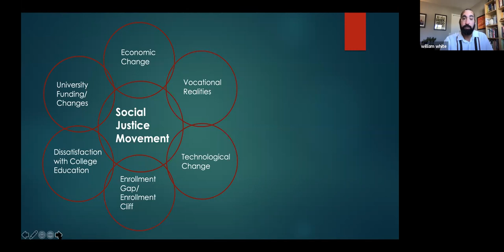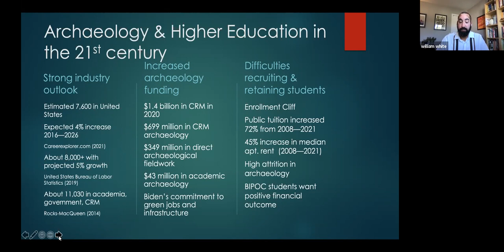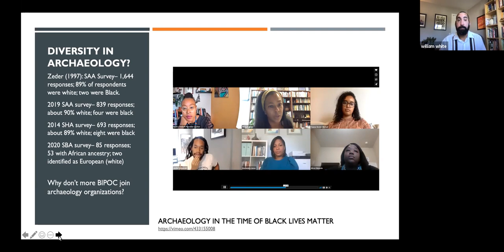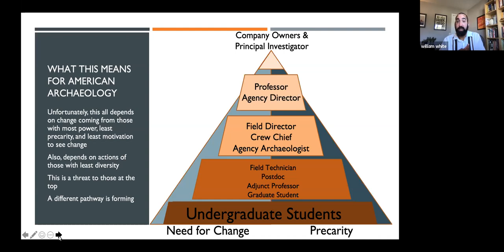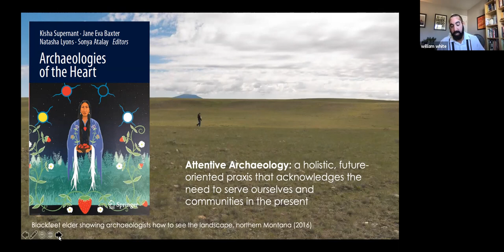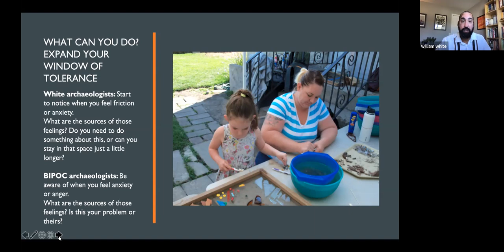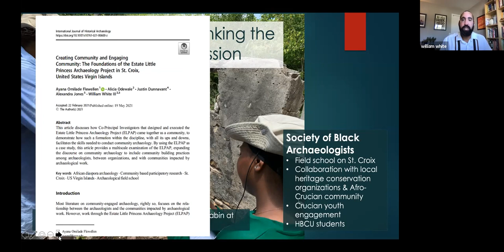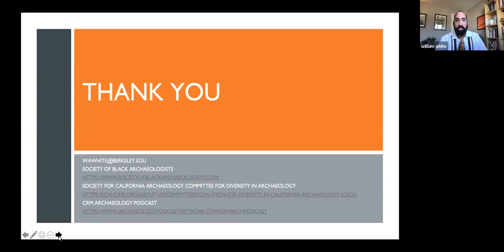Dr William White - Cultivating Diversity in American Archaeology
"Cultivating Diversity in American Archaeology" - Dr William White, University of California, Berkeley

This presentation was given on 17 June 2021 as part of the Garrod Research seminar series of the McDonald Institute for Archaeological Research, University of Cambridge.

Abstract: In the United States, cultural resource management (CRM) employs the vast majority of archaeologists. Despite the COVID-19 pandemic, companies are reporting that they have more work than employees and new archaeologists are finding work. Widespread employment implies the possibility that diversity will increase in archaeology; however, there are several factors associated with the way we hire archaeologists that make it difficult for black, indigenous, and people of color (BIPOC) to make the transition from college to gainful employment in archaeology. Recent research suggests, while employment is higher than in recent years, CRM archaeology is facing a shortage of incoming archaeologists which can be ameliorated by creating a more inclusive industry through reaching out to BIPOC students in a way we have not yet attempted. This talk explains how the most effective way to increase diversity is by developing public-private collaborations between CRM companies, government agencies, and anthropology departments to provide financial support and tailor industry-specific skills that will serve archaeology students after graduation. Examples of these collaborations show how universities can prepare archaeology students for the workforce while serving BIPOC communities and training tomorrow’s archaeologists.

William “Bill” White, III is an Assistant Professor of Anthropology at UC Berkeley where he specializes in historical archaeology of the African Diaspora, historic preservation, and community-based research. He completed his Bachelor’s in anthropology at Boise State University in 2001 and earned an anthropology Master’s at the University of Idaho in 2005. From 2002—2014, Bill worked for several cultural resource management companies in the American West. He worked for the Bureau of Applied Research in Anthropology (BARA) at the University of Arizona as an anthropological archaeologist from 2014—2017 when he completed his PhD. As a founding member of the Society of Black Archaeologists, Bill’s archaeological work seeks to increase diversity in archaeology and help train the next generation of professional archaeologists. He does what he can to employ local youth from underserved groups, specifically African American communities and Native American tribes, on archaeology projects. Bill has been blogger and co-host of the CRM Archaeology Podcast since 2012. He currently lives with his family in Hercules, California on unceded land of the Muwekma Ohlone people.